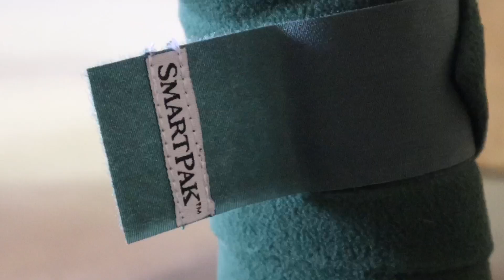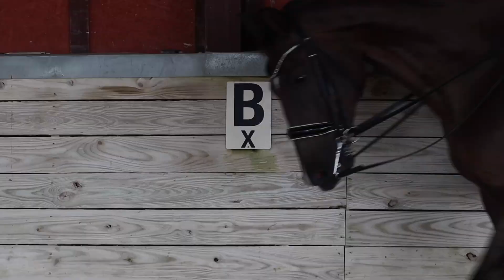Hardknocks in HORSE TRAINING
Horse training is not easy. Sometimes your horse is just not feeling it that day. We are all subject to off days. They key is how do we still be productive with our horses.